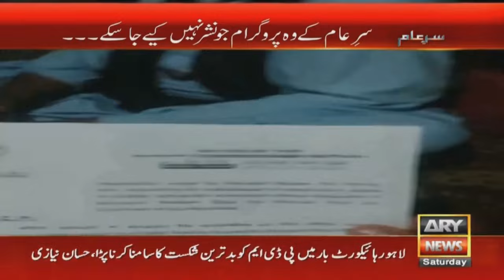Blackmailer's antics after being caught red-handed - Sar e Aam show that wasn't aired